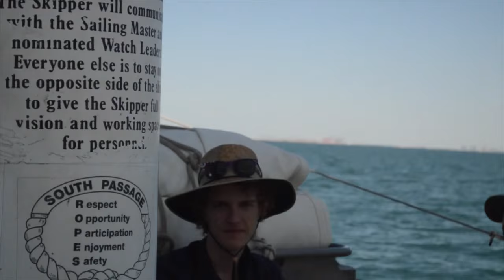Year 11 Sailing Camp South Passage